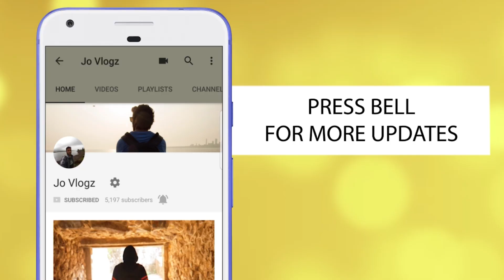Hornet with Custom Exhaust Sound & My bike broke down story...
Dear Guys,In this Video I show you hornet with a custom exhaust what does it actually sounds like..I also show about my bike breakdown.Hope you liked this Video..

CHEAP STURDY  EARPHONES

DSLR MIC

BEST HARDDRIVE

Processor: Intel(R) Core(TM) i9-8950HK CPU @ 2.90GHz (12 CPUs), ~2.9GHz
Memory: 16384MB RAM
Available OS Memory: 16178MB RAM
Graphics Card : NVIDIA GeForce GTX 1060 with Max-Q Design